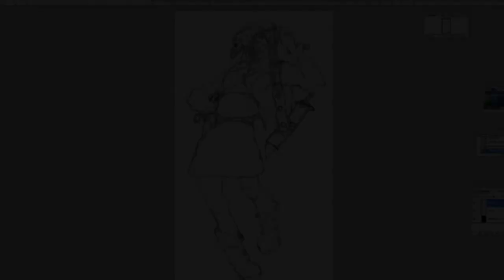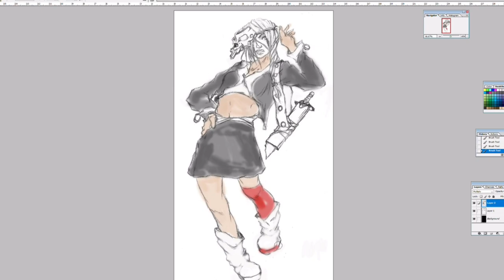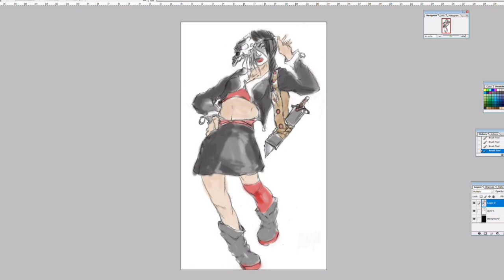LET'S DRAW ASHLEY THE SKULL GIRL! | QUICK PAINTING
Taking many different references and combing them into a character can be fun and hard.  Here is a combination of different pieces that came together and created Ashely, Skull Girl.